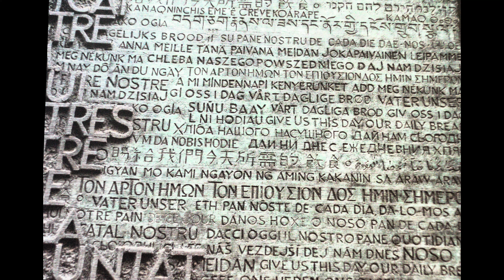La Sagrada Familia 2023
Sagrada Familia Church, Barcelona, Spain